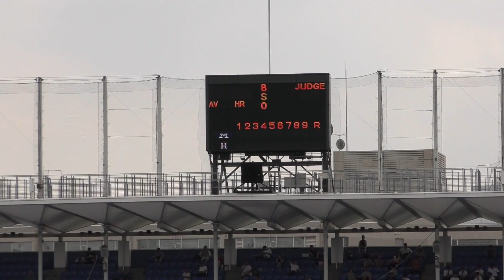明治大学 VS 法政大学② 明治大学シートノック